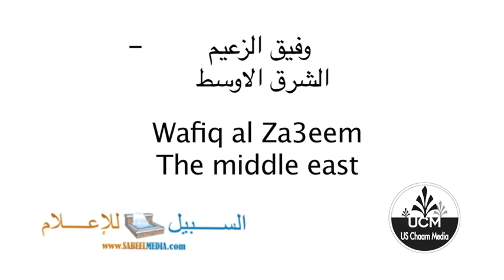‪Wafik Al-Za3eem Interview Pt 5 وفيق الزعيم - الشرق الاوسط‬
‪Wafik Al-Za3eem, the famous syrian actor of "Bab Al Hara" here interviewed in Dearborn Michigan at the beautiful Hyatt Regency as he talks about the middle east ... Enjoy and don't forget to comment, share with friends, like and subscribe :) for more audio and video الله يرحمك December 17, 2009